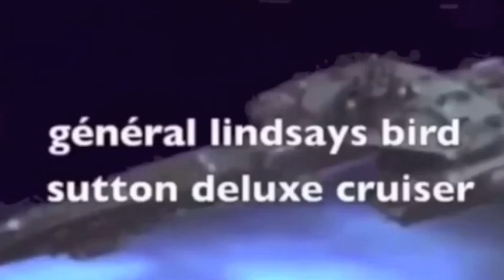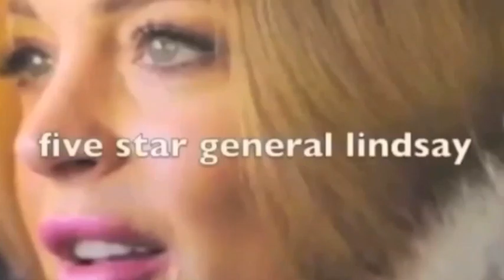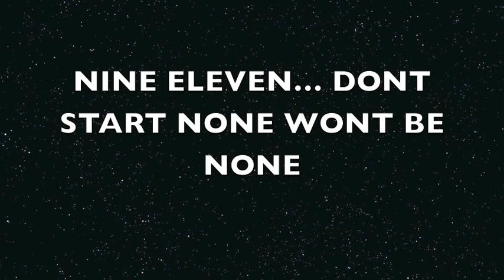WHEN I DJ CAN YOU HEAR IT IN YOUR DEEP SPACE… DJROBERTJOHNSON